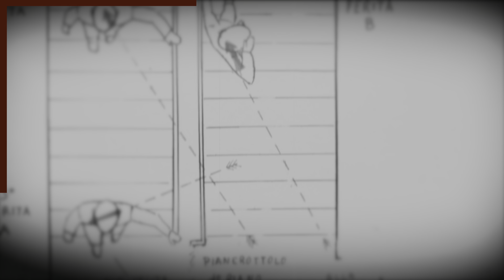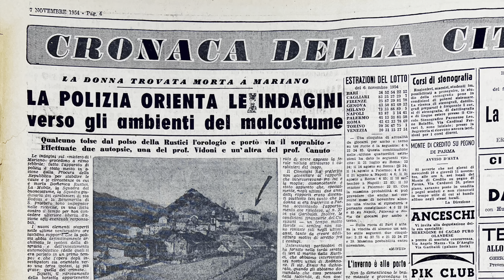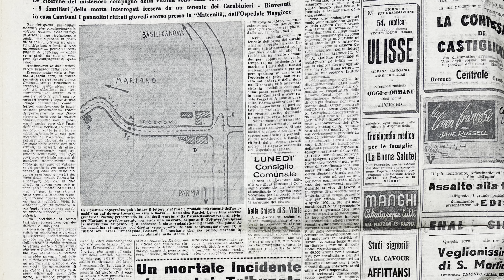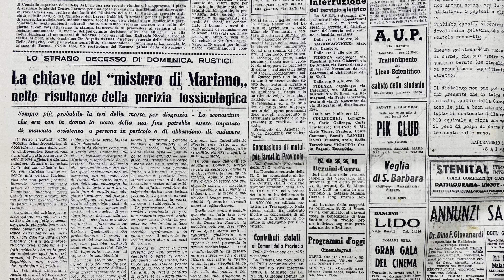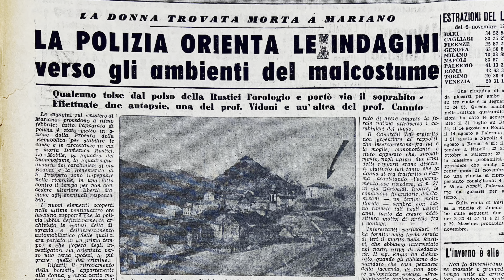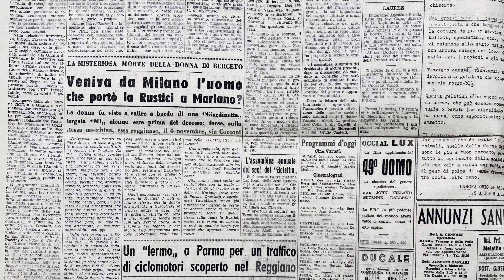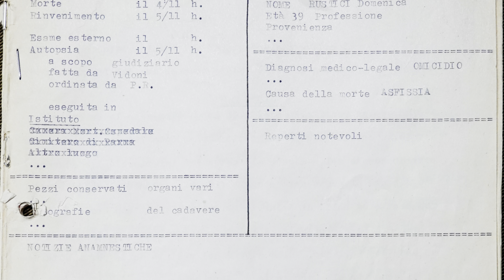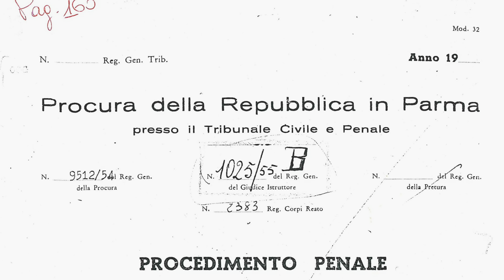Mostro di Parma: Primo delitto, 1954, Domenica Rustici | ARCHIVIO TRUE CRIME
Il misterioso omicidio di Domenica Rustici, nota come Minghina, avvenuto nel 1954. Considerato il primo delitto attribuito al Mostro di Parma, il caso di Domenica solleva interrogativi inquietanti sulla sua vita e le circostanze della sua morte. Trovata priva di vita in un fossato alla periferia di Parma, la vittima aveva una storia complessa, segnata da relazioni e segreti. Attraverso le testimonianze e gli avvistamenti dell'epoca, cercheremo di ricostruire gli eventi che hanno portato a questa tragica vicenda.

Archivio True Crime è la trasmissione narrata da Gian Guido Zurli, scrittore, regista e storico del crimine che esplora vecchi cold case e cronache del passato, riportando alla luce storie nere dimenticate del passato.
Storie criminali provenienti da archivi giudiziari o dalle cronache dell'epoca.

 3. Metti un LIKE 👍🏻

LIBRI 📕

* MARITZA, I misteriosi delitti della chiromante, ed. DIABASIS, è disponibile su Amazon
* La Scandalosa Tresca, storia di Sofia Pescatori (l’ultima avvelenatrice giustiziata in Italia) è disponibile su Amazon in versione cartacea ed eBook